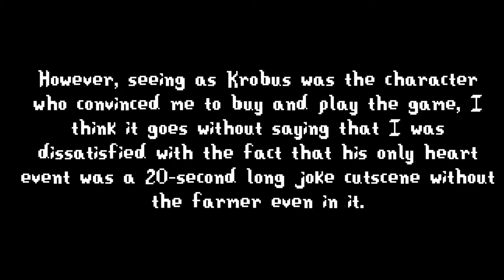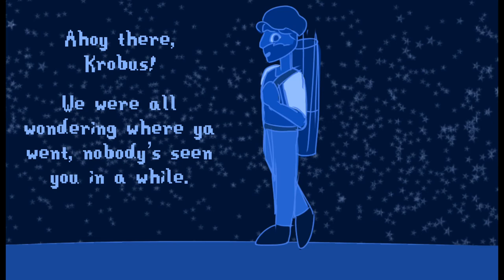I fixed Krobus’ 14-heart event.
Song - Mines (A Flicker in the Deep) from the Stardew OST
So this morning I was playing Stardew and used a beach totem to quickly escape danger in the mines. I had forgotten going to the beaches at night would trigger Krobus’ 14-heart event but was excited to see it! I had avoided spoilers and couldn’t wait to sed what was in store for my favorite character.
Needless to say, I was disappointed.
So I texted my friends and before I knew it had a draft for what might happen during my version of things, which soon turned into this. Seeing as Krobus only has one heart event (despite being an “equivalent” to marriage candidates), I knew I would have to either come up with plots for multiple or construct a whole character arc to fit in a single event. This was my attempt at the latter. I always thought it was kind of sad that Krobus thinks he would immediately put himself and the farmer in harm’s way just by letting the townsfolk know of his existence, so that was the jumping off point for my story! I had thought about scenes with the wizard or even the whole town, maybe a more comedic but still heartfelt one involving his movie theater disguise, but nothing stuck better than keeping it set during a quiet night on the beach. The hardest part of this was having Krobus act and speak in a characteristic way, seeing as a lot of his dialogue is meant to make the player laugh while I wanted to touch on deeper emotions. Really I wanted to capture the same misguided yet still genuine and valid angst you’d see in like. A y/a fantasy book. Percy Jackson type beat lol. Also I felt like if I wasn’t careful it would dip into racial themes that I’m not qualified to speak on, so instead I dipped into the unspecified “otherness” angst characteristic of ✨queer coding✨. Listen the entire reason I got back into Stardew and even played the game myself after only a brief interest during 1.1 was because I am simply aro and heard about Krobus.
Anyways I wanted this to be a genuine moment where Krobus expresses uncertainty about his feelings and place in the world after becoming part of a culture so unlike the solitary one of the shadow-folk. It wouldn’t feel right, however, not leaving in any lightheartedness or comedy, hence the very Gravity Falls direction I decided to take with the townies. Instead of having an event where Krobus meets them, I decided that the citizens of Pelican Town all basically figured out that Krobus existed because he was right there the whole time. Like it’s sort of based on how I would crawl into the sewers every morning while Kent was standing right next to it haha. Maybe he’s the one who overheard the secritive shadow’s name. Also the thought that Krobus just isn’t as sneaky as he thinks he is is super funny to me for some reason. It fits really well with the idea that he’s the shadow goon from the magnifying glass quest. Funny little gremlin man go brr
Also because this is canon in my au now I *have* to add Home by Cavetown to my farmer’s playlist 😔 lol
Uhhh other things
The person in the video isn’t my farmer, they’re just meant to be a generic placeholder that anyone could imagine themselves or their mc in.
Eagle-eyed viewers may have noticed that the void ghost pendant is a star instead of a shell. This is because I made my own design for fun a while back and decided to use it here. A star with a hole in it is meant to symbolize both the nighttime (bc shadow boy), and a stardrop which sort of represents the mystical/otherworldly elements in contrast to the seashell which represents the ordinary world. This is because of that one throwaway lore tidbit about the shadow people coming froma different realm, I do what I want haha. It’s a red chain, and a black polished stone star with red flecks in case anyone was curious about the colors.
That’s about it, if anyone made it to the end of my ramblings congrats ig!